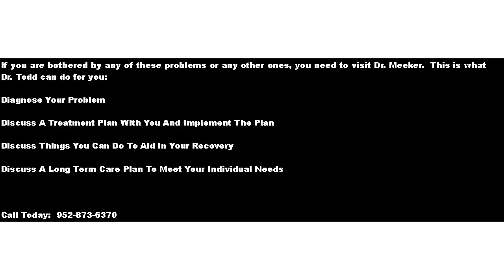Belle Plaine Chiropractic | Belle Plaine Minnesota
Belle Plaine Chiropractic
Dr. Todd Meeker Chiropractor in Belle Plaine Minnesota

chiropractic care is designed to relieve pain which may be caused by injuries, accidents, falls or just poor posture.  Disc disorder, pain and headaches are common problems chiropractors can help with.

Dr. Todd Meeker has been helping clients with their care for over 20 years and has developed a relationship with many patients. His goal is to initially provide relief for their pain and then to improve their health and well being through the use of chiropractic care.

Belle Plaine Chiropractic
Dr. Todd Meeker
Dr. Meeker
Dr. Todd
Chiropractor in Belle Plaine Minnesota
Back Pain
Neck Pain
Disc Alignment

Dr. Meeker can also provide acupuncture and message therapy.  These are alternate forms of treatment and in conjunction with chiropractic care can provide a wellness blueprint for improved health.

Dr. Meeker will initially look to discover the underlying cause of your discomfort.
Next, he will discuss with you a treatment plan to relieve your discomfort.  You  participate in this discussion as well.
Dr. Todd may offer some things you can also do to aid in your recovery.
Finally, he will discuss a long term care plan to improve your well being.

Dr. Meeker uses a variety of highly-effective adjusting approaches to help improve spinal biomechanics and reduce nervous system interference. He also keeps up on new techniques and procedures to aid in patient care.

Belle Plaine Chiropractic will take most health insurance plans to put patients at ease of how to make payments.  His rates are also very reasonable and offers specials throughout the year.

If you are a first time patient, he will offer you a free initial consultation.  Dr. Todd will then present his findings to you and discuss a treatment plan.

If you are struggling with any type of pain, pay a visit to Dr. Todd so he can get you started on your way back to health.

Belle Plaine Chiropractic
200 West Main Street